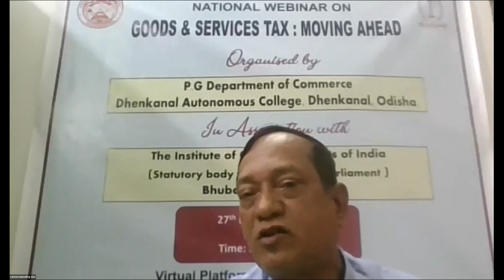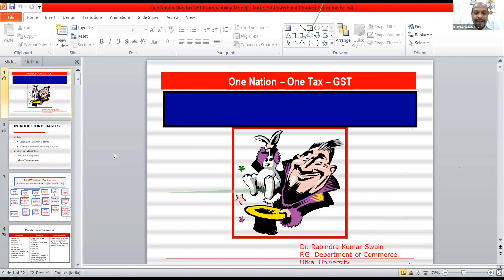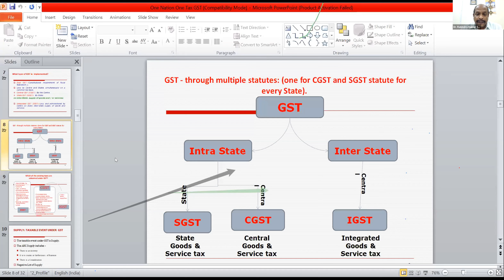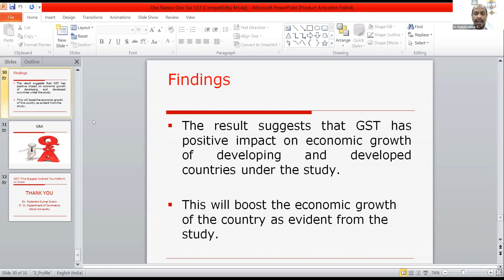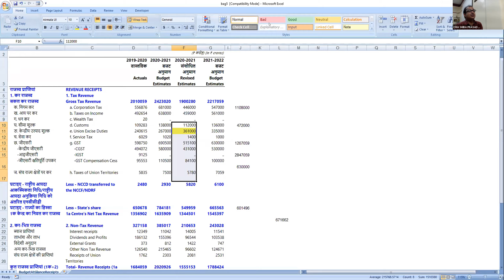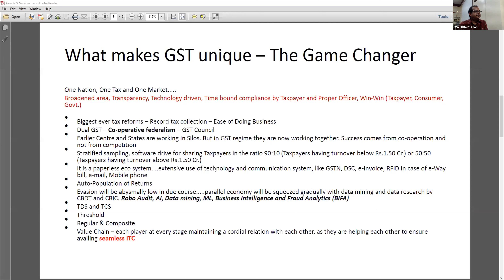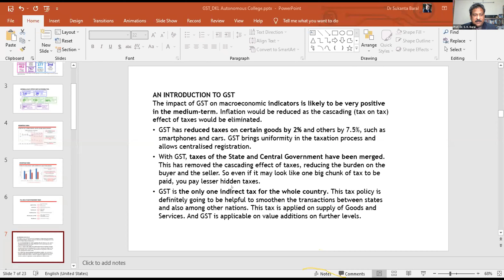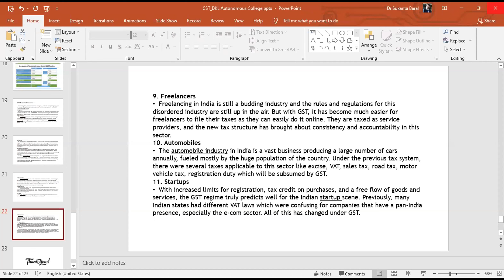"Goods and Services Tax : Moving Ahead" on 27.12.2021 (Monday) through Zoom platform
Dhenkanal (A) College, Dhenkanal and ICAI-Bhubaneswar Chapter had jointly organised a National Webinar  on "Goods and Services Tax : Moving Ahead" on 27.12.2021 (Monday) at 3.00 PM in zoom platform